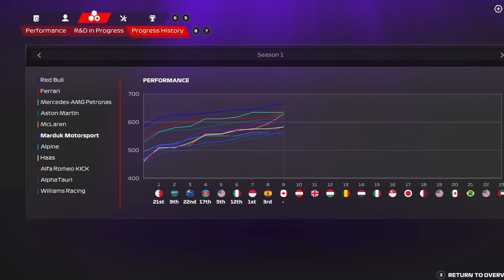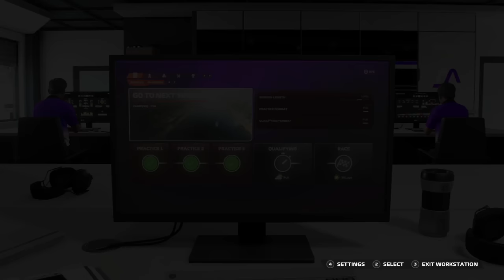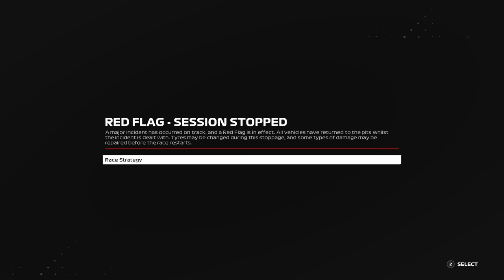Cooking a Winning Strategy - F1 23 My Team Career Part 9: Canada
F1 2023 Career Mode Season 1 - Canadian Grand Prix Montreal